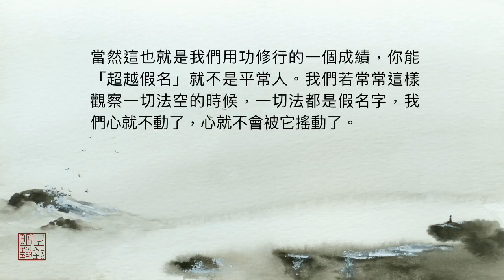妙境法师《迷惑假名 超越假名》